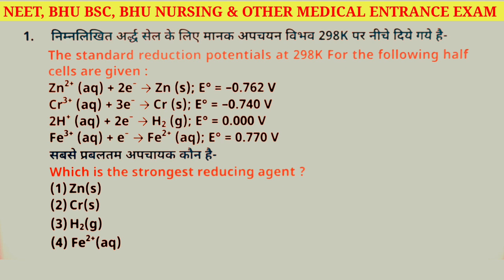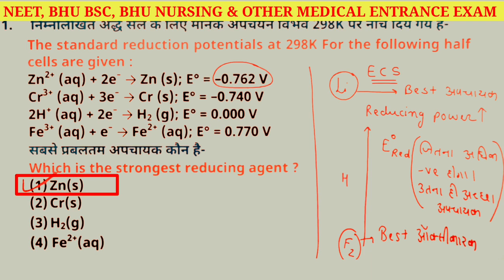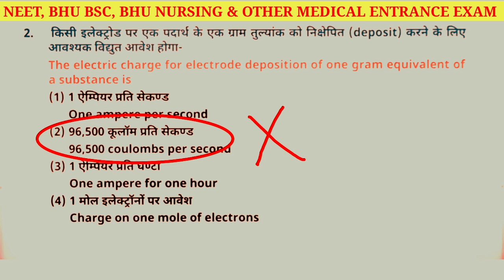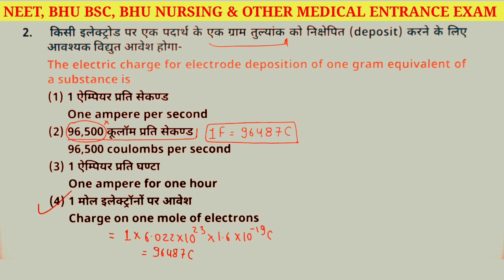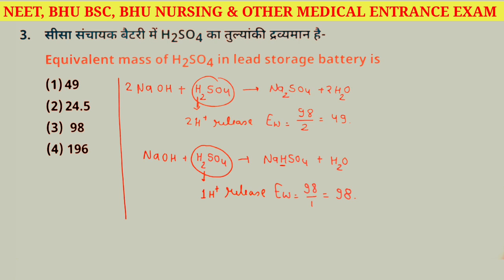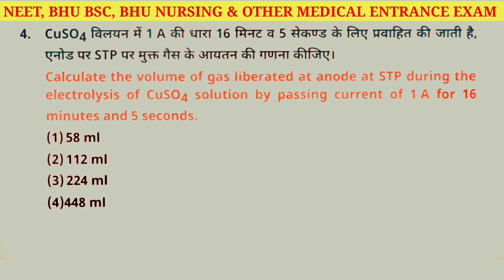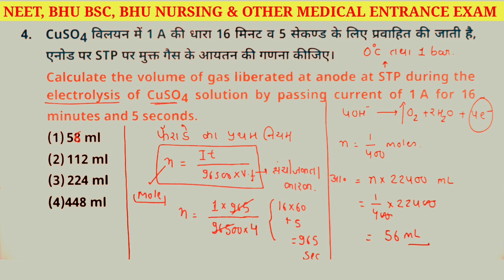NEET Chemistry Hindi Medium/ BSC NURSING/ BHU BSC Chemistry/ MCQ ON ELECTROCHEMISTRY/विद्युत रसायन